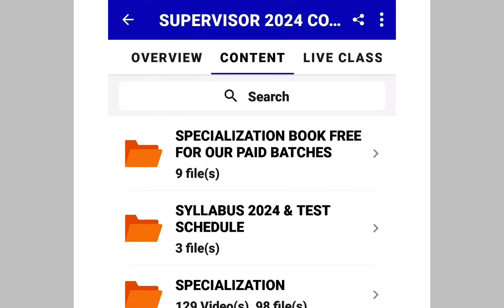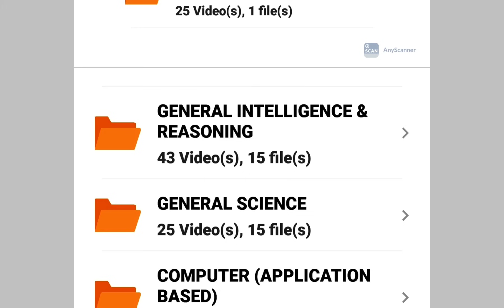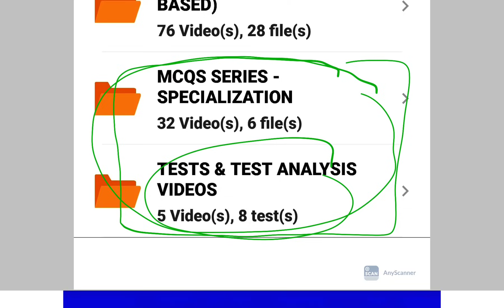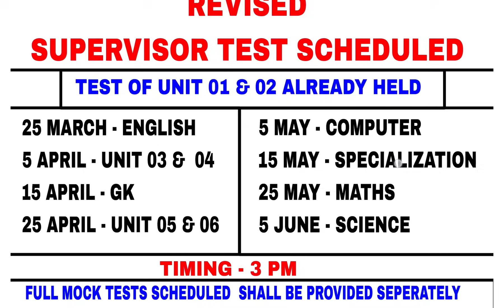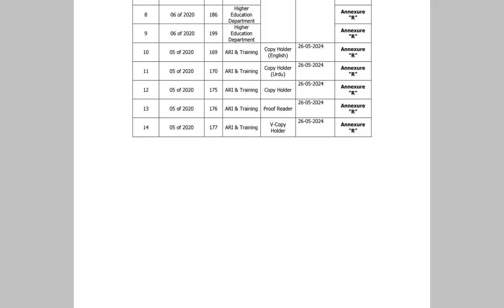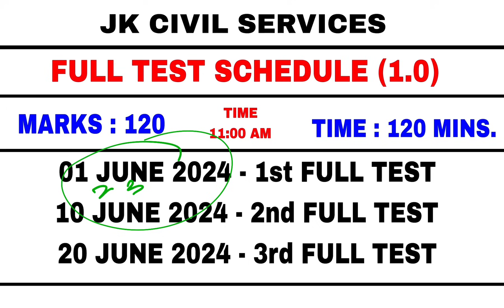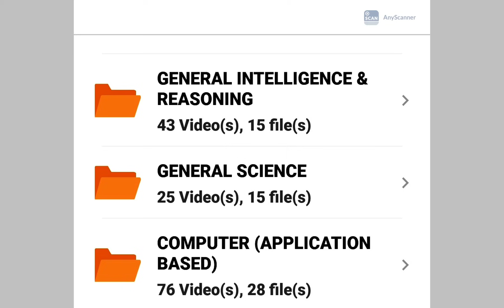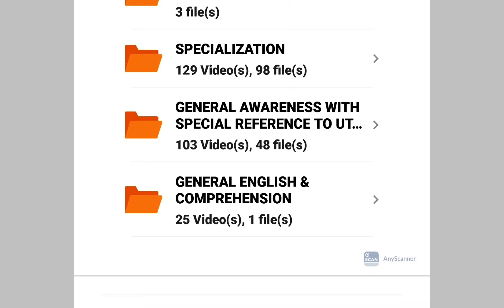JKSSB SUPERVISOR UPDATE - EXAM DATE ??? JKSSB LATEST UPDATE. COURSE UPDATE - FULL TESTS SCHEDULE.